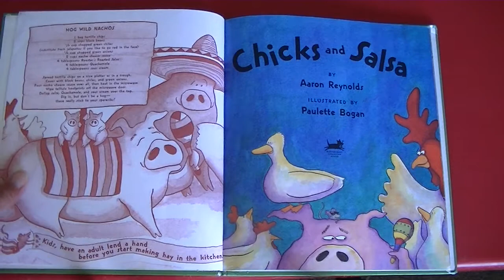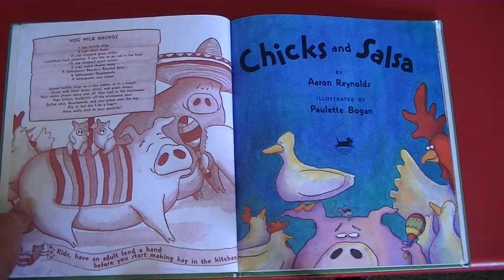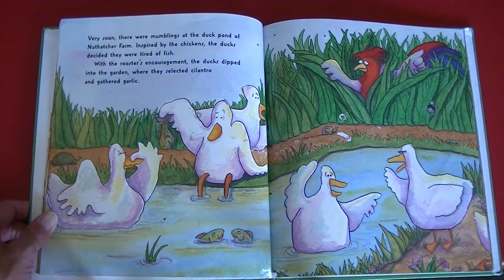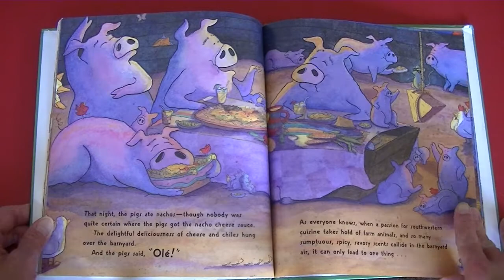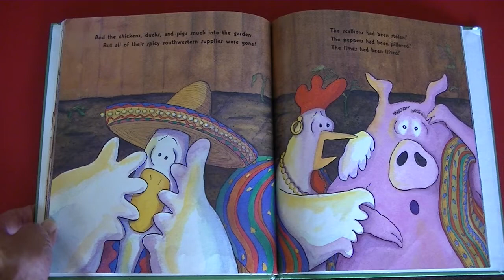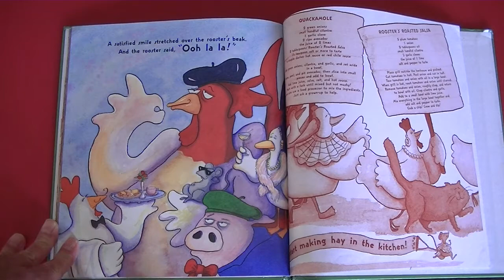Chicks and Salsa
By Aaron Reynolds
Illustrated by Paulette Bogan